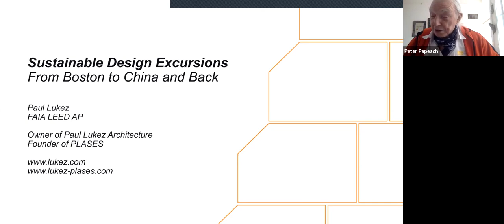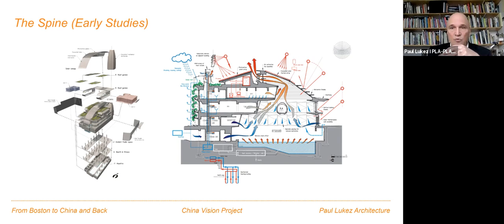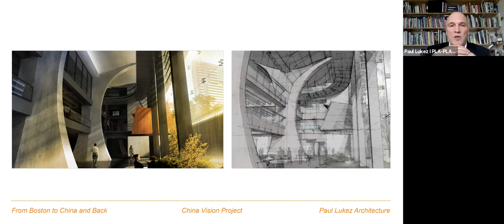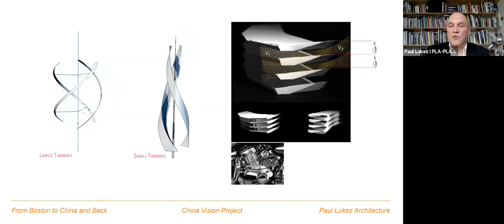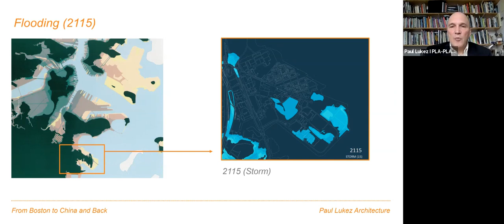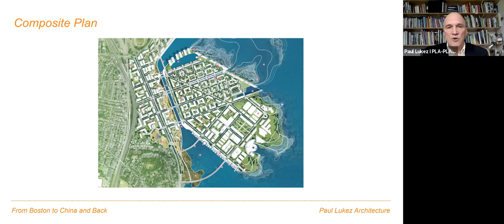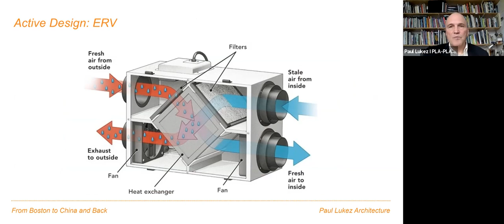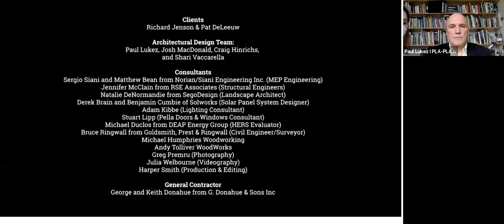Sustainability Education: Sustainable Design Excursions—From Boston to China and Back